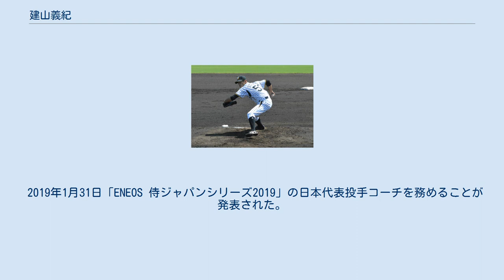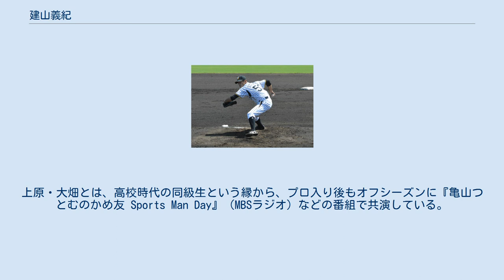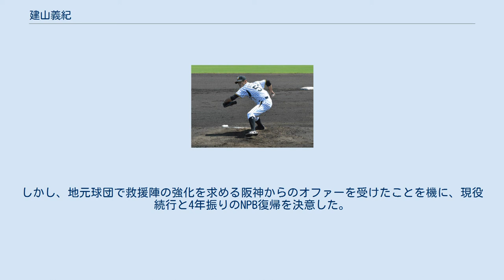建山義紀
建山 義紀（たてやま よしのり、1975年12月26日 - ）は、大阪府大東市出身の元プロ野球選手（投手）。
右投右打。
現役引退後は野球解説者を務める。
 中学時代はボーイズリーグの「大東畷」に所属。
この時オーバースローから現在のサイドスローとなり、6番手ピッチャーから一気にエースとなる。
 東海大仰星高校でもエースを務める。
なお、後にテキサス・レンジャーズでチームメートになる上原浩治とは同級生だった。
また、ラグビーの大畑大介とも同じ高校の同級生で友人であり、三人は一年時には同じクラスだった。
1993年夏の甲子園府予選では準々決勝に進む。
上宮高を相手に先発を任されるが打ち込まれ、上原に後を託すが4-7で敗退した。
 高校卒業後、数チームのセレクションでは結果が出ずに甲賀総合科学専門学校を経て松下電器に入社。
1998年の都市対抗に大阪ガスの補強選手として出場する。
1回戦ではNTT関東を相手に好投、勝利投手となった。
日本選手権大会では完投勝利でベスト4に貢献。
同年のドラフト2位で日本ハムファイターズに入団。
 1999年、新人ながら6月から完全に先発ローテーションに定着し、防御率2.89で6勝を挙げる(8月後半から閉幕まで4連勝を記録)好投を見せた。
名護市のネオパークオキナワ内にあるヤンバルクイナ保護施設を訪れた際には「勝利の数だけ寄付する」と約束。
 2000年、開幕3戦目に先発登板するなど前半はローテーション入りして6勝を挙げたが、防御率は5点台に悪化し、後半はチームが好調だったこともあり中継ぎ登板も多かった。
この年より前年に寄付を約束したヤンバルクイナ保護施設に1勝ごとに1万円を寄付する活動を続けている。
この年のオフには施設に連絡なしで募金箱へ6万円を投入し、突然大金が入った募金箱に一時は「警察に届けよう」と騒動にもなった。
後に建山の善意による寄付と判明し、ネオパークではヤンバルクイナ会という私設応援団も結成されるようになった。
 2001年、14イニングで5本塁打を浴びる不安定な投球で、故障などもありわずか10試合の登板にとどまり、二軍でも成績を残せなかった。
 2002年、中継ぎとして45試合に登板して防御率2.29の成績を残す。
短いイニングに専念することでストレートの球威が増し、持ち球の鋭いシンカーとスライダーも生きるようになった。
シーズン後半にはプロ初セーブを記録。
 2003年、前年2桁セーブを挙げていた芝草宇宙・井場友和が共に安定感を欠いたため、シーズン前から抑えとしての登用が予定されていた。
序盤故障で出遅れ、伊達昌司が暫定的に抑えとなったが、6月に復帰後は安定した投球で抑えに定着。
自己最高の防御率2.17で、15セーブを挙げた。
9イニングあたり1個未満と四球を急激に減らし、パ・リーグでは豊田清に次ぐ安定感を見せた。
 2004年、抑えの起用が予定されていたが開幕2戦目のシーズン初登板でサヨナラ負けを喫しコンディション不良もあり登録抹消。
代役で好投していた伊藤剛が故障した際、横山道哉が起用され、抑えに定着したため、6月に復帰後は横山に繋ぐ中継ぎとして起用された。
41試合に登板して防御率2.33と、3年連続防御率2点台前半の安定した内容で、セットアッパーとして活躍した。
リーグ最多の13ホールドを挙げ、自身初のタイトルである最優秀中継ぎ投手を獲得。
最優秀救援投手に輝いた横山と共に「タテヨココンビ」の愛称で呼ばれた。
 2005年、45試合に登板したが防御率3.68とやや安定感を欠いた。
前年抑えとして活躍した横山がシーズンの終盤には代役で抑えも務め、2年ぶりのセーブを挙げた。
 2006年、自己最多の46試合に登板し武田久・岡島秀樹・MICHEALとともに強力リリーフ陣を形成、チームのリーグ優勝、日本一に貢献した。
 2007年、先発復帰を志願し4月1日に6年ぶりに先発登板、7年ぶりに先発勝利を挙げた。
しかし5月中旬に試合中に右足を痛めて降板するとそのまま二軍落ちし、自己最少のシーズン7試合の登板に終わった。
チームは2...